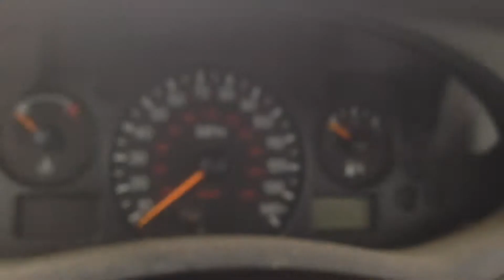2002 Ford Focus: Start Up In Ice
Recorded: March 04, 2015 (03/04/15)
~Nashawn03-12